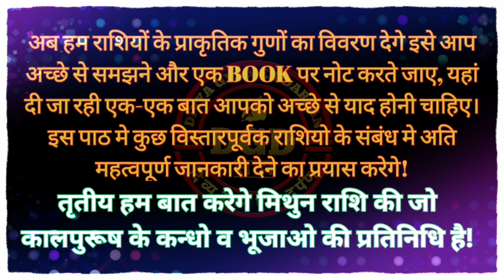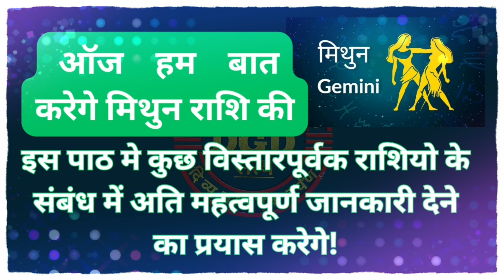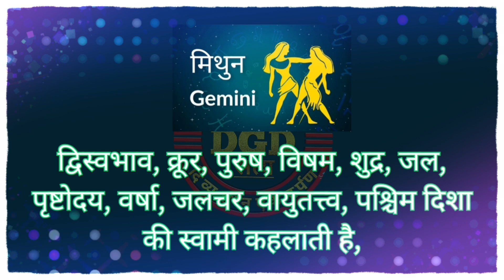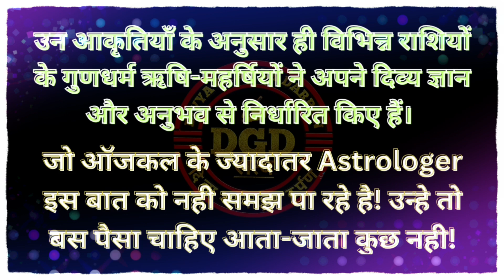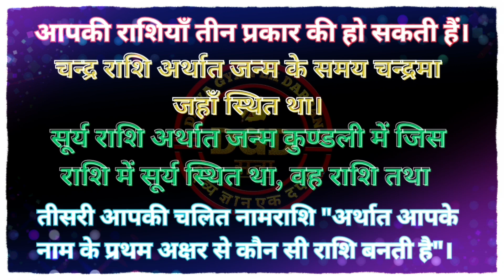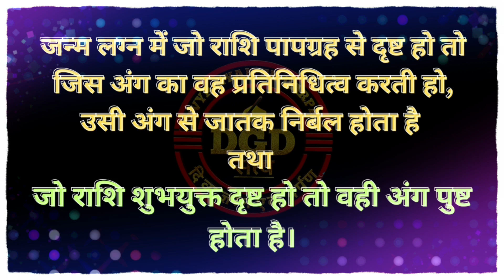पहली बार ज्योतिष के सम्पूर्ण ज्ञान कै साथ ज्योतिष सीखे! youtuber youtube CH-36🤷‍♂️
think you so much for watching

your queries-

ज्योतिष में कहां से शुरु करे ?.
ज्योतिष चार्ट पढ़ना कैसे सोरेव ?,
राशियों को कैसे समझे?
ज्योतिष सीखने में पहला कदम क्या है?
क्या मैं ओनलाइन ज्योतिष सीख सकते है?
ज्योतिष की पढ़ाई कैसे होती है?
जन्म कुण्डली पढ़ना कैसे सीखे ?
ज्योतिष सीखना कहां से शुरु करे ?.
क्या मैं ज्योतिष सीख सकता हूं ?.
एक सफल ज्योतिषी कैसे बने ?
क्या ज्योतिष सीखना आसान है?,
घर पर ज्योतिष कैसे सीखे ?
खुद से ज्योतिष कैसे सीखे ?

🙏नमस्ते दोस्तो🙏

!! हमारा लक्ष्य:-खोज करना, आशा, आनंद, शांति और आराम, नवीनतम, ऊर्जावान बनाना है!!
यहा पर आपको वेदो व शास्त्रो मे दिए हुए दिव्य ज्ञान जो खासकर ज्योतिष से संबंधित है Video मिलेगे!
जैसे :- सत्य, धर्म, ज्ञान, आपकी जीवन शैली कैसी हो,
प्रभु भक्ति, प्रेम, योग, आपका खाना कैसा हो आदि! से संबंधित वीडियो भी मिलेगे |
मनुष्य के जीवन में बिना ज्ञान के कुछ भी नहीं और इसी उद्देश्य को पूरा करने के लिए आज आपके सामने कुछ ऐसा ही ज्ञान शेयर करने का प्रयास है हमारा!
जो आपके उद्देश्य पूर्ण जीवन को एक सहारा प्रदान करेंगा।
विशेष  👉 वैदिक ज्योतिष, लाल किताब, अंक शास्त्र, वास्तु शास्त्र, हस्तरेखा आदि का पूर्ण ज्ञान,